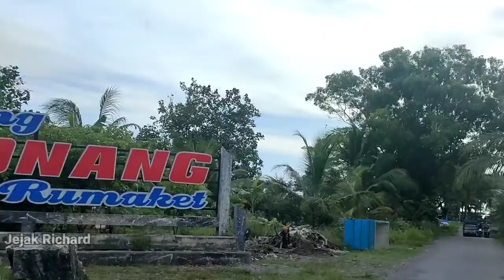Pantai Eksotis Tersembunyi bumi Trenggalek Paling Barat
pantai konang yg berada di desa nglebeng kecamatan panggul kan Trenggalek sangat cocok untuk wisata area pantai ini sangat luas dan panjang pantai ini paling cocok untuk kulineran banyak penjual ikan laut di pantai ini buat temen-temen yg berkunjung ke pantai Pelang panggul bisa belanja oleh oleh di pantai konang ini